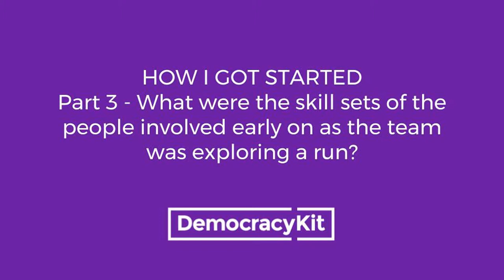Patrick Whelan, Data Director | How I got started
Patrick Whelan, Data Director, Toronto, Ontario, Canada
Questions:
1. How did you get involved in politics?
2. How did you get involved with the 2014 Matt Brown campaign?
3. What were the skill sets of the people involved early on as the team was exploring a run?